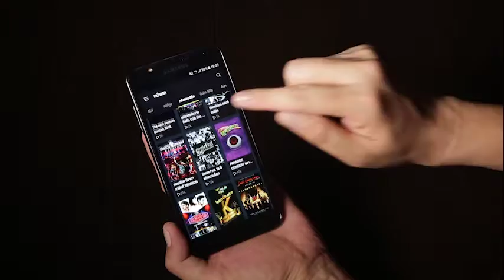Now Playing by AIS PLAY [8 พฤศจิกายน 2561]